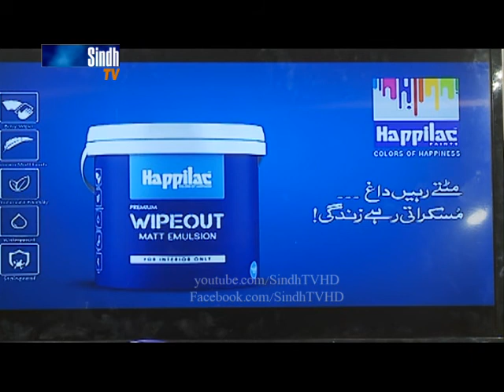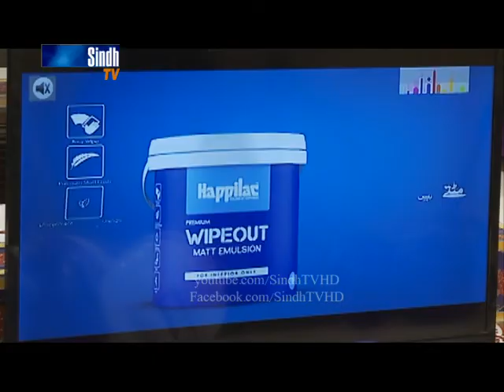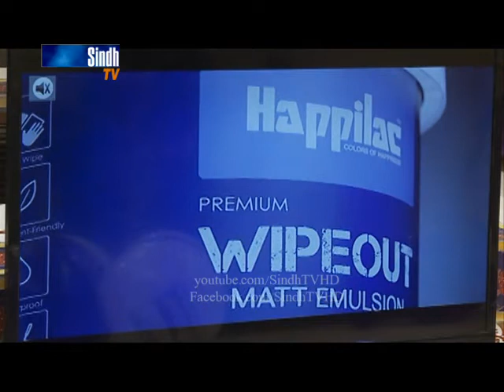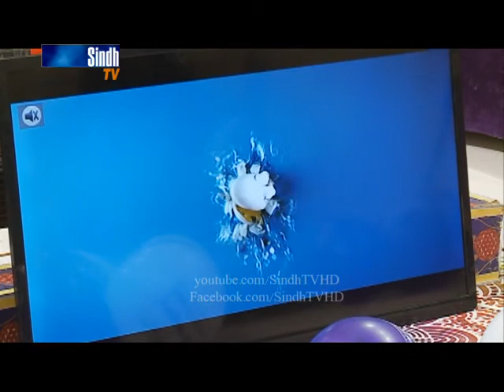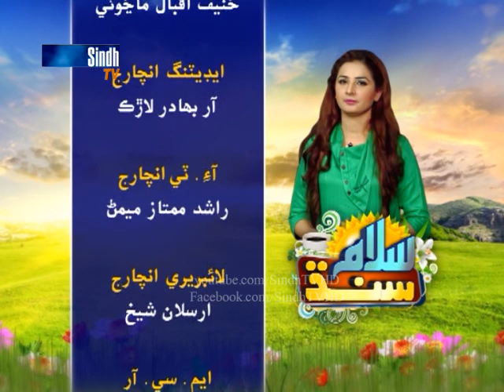Salam SIndh -31-10-2017 - HQ - SindhTVHD